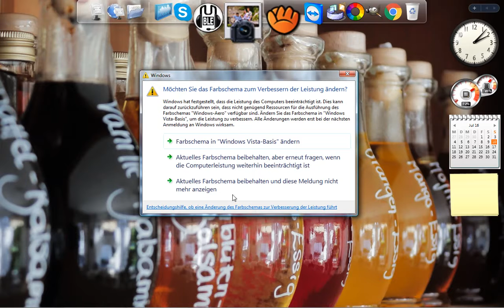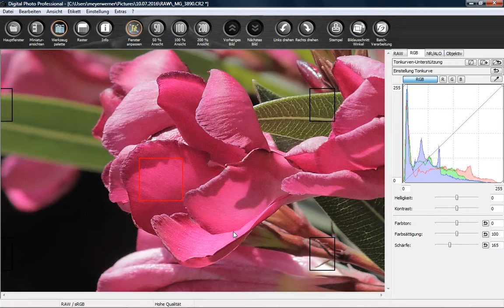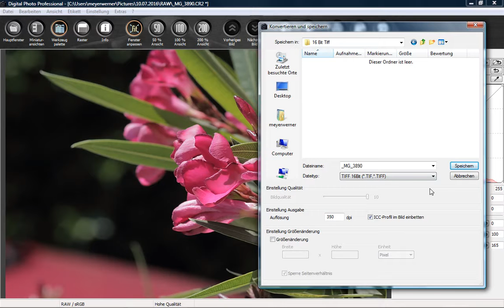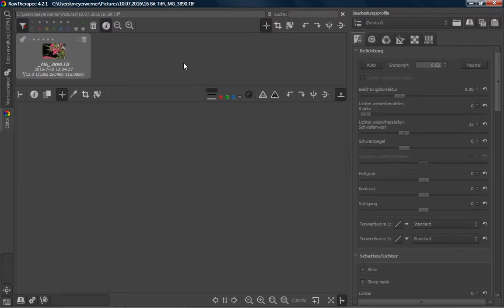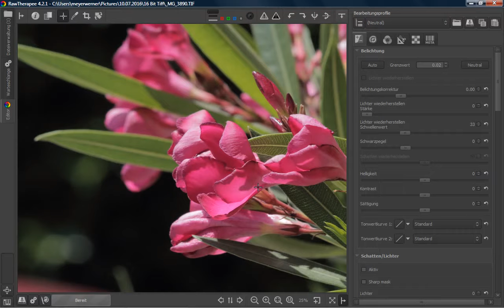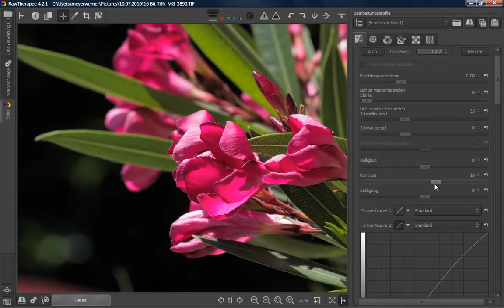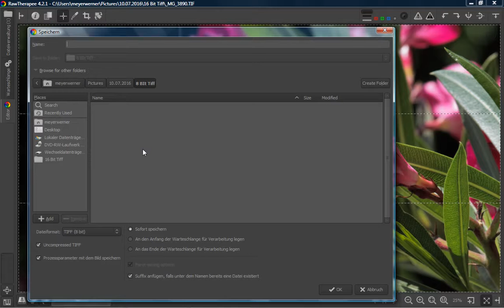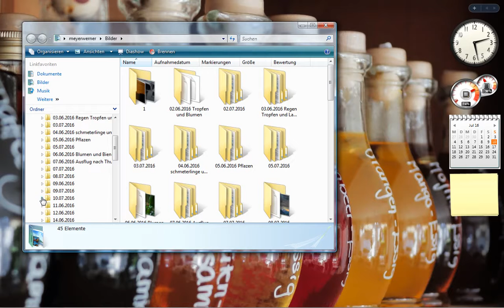Trick Nr 3 mit RAW Therapee und mit eure Camera Software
Heute zeige ich Trick Nr3 Camera Software und RAW Thrapee